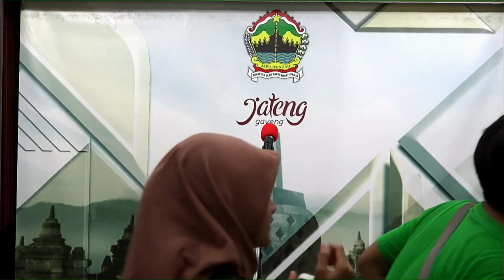Press Conference Gubernur Ganjar terkait Pandemi di Jateng 15 Maret 2020 - Part 2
Update Covid-19 di Jawa Tengah 15 Maret 2020